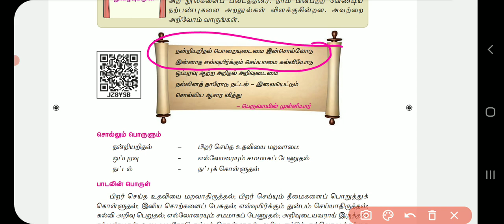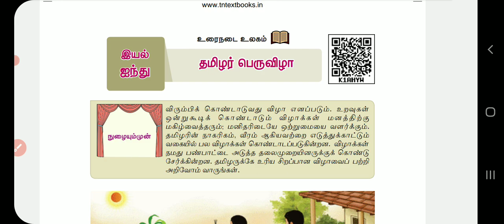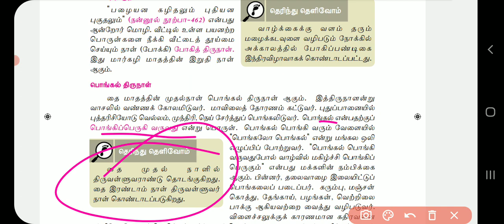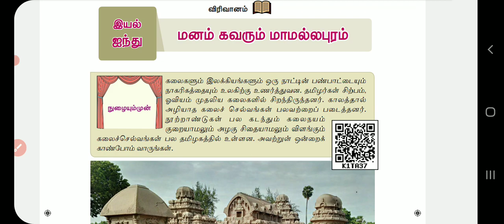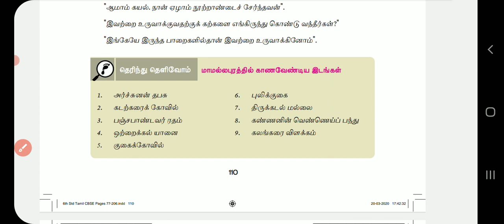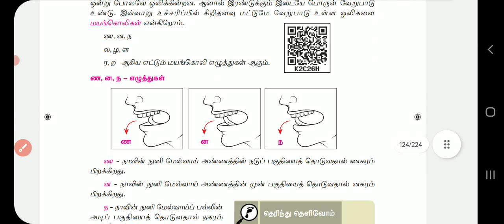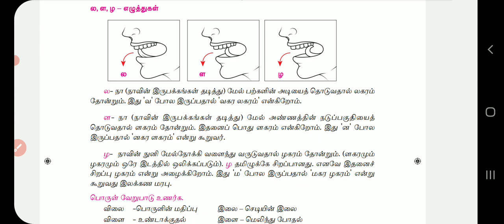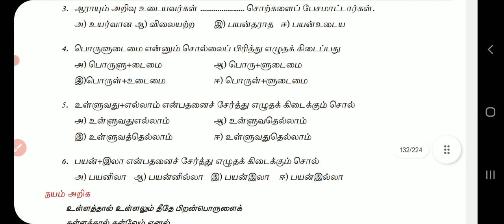TNPSC Gr-4 Free Tamil Test 6th std இயல் - 5